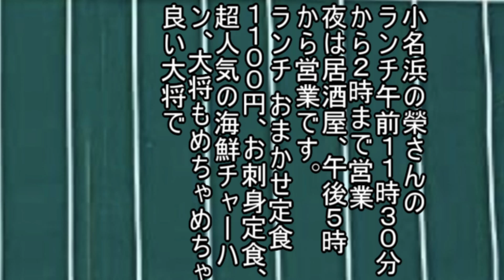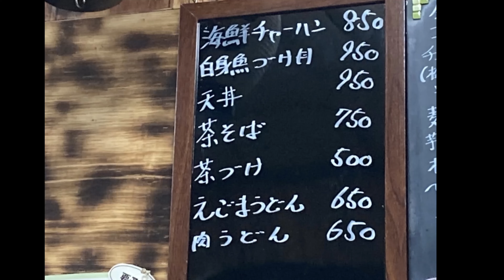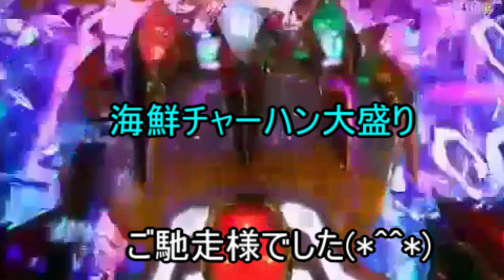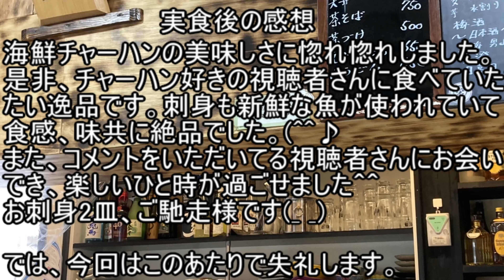いわき市小名浜【呑み喰い処 榮】食べてみていただきたい、絶品！！海鮮チャーハンがあります…大盛のボリュームにびっくり＃119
全てにおいてありがとうという言葉がぴったりなお店でした(^^♪みなさんも是非！！

店名 呑み喰い処 榮
福島県いわき市小名浜下神白字千速51-1
駐車場 有り

【注意事項】
 1.コメントで他サイトへの誘導やURLの記載はお控えください。

 2.コメント内でのヘイト及び他の方への誹謗中傷はお控えください。